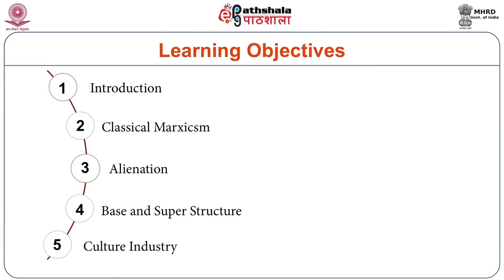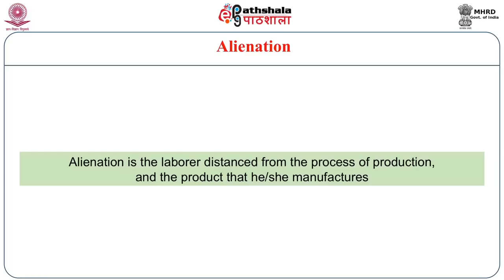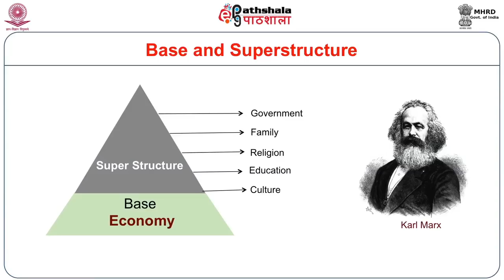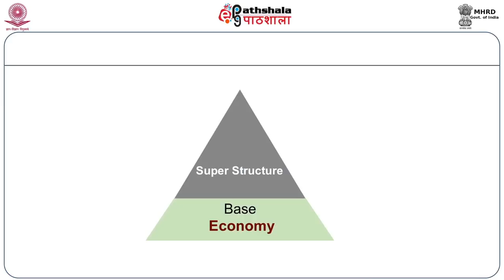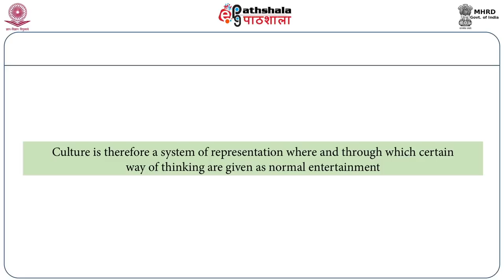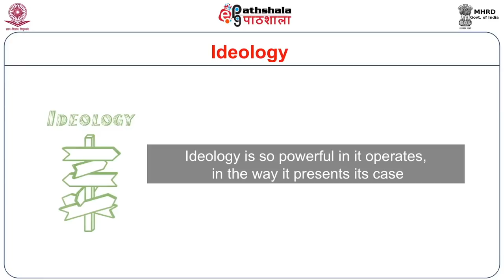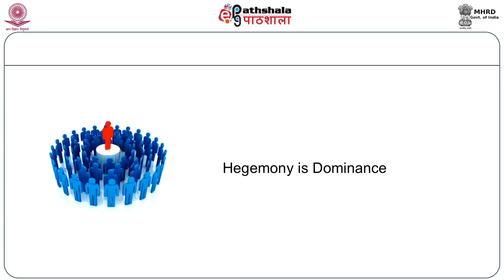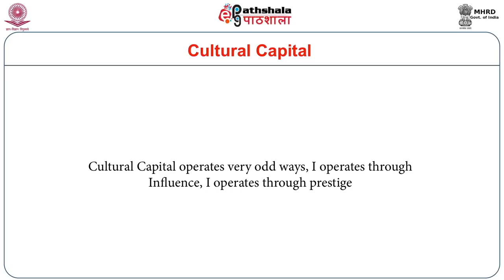Marxism and Culture Studies (ENG)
Subject:English
Paper: Cultural Studies